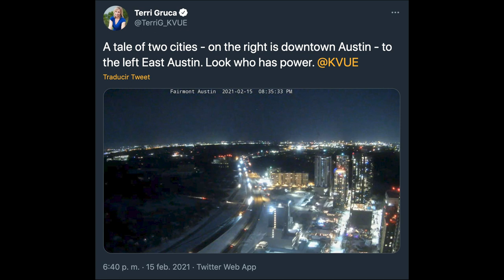Chatting the Pictures: A Telling Photo of a Cold Stricken Texas and the Heat About a Blackout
Welcome to Chatting the Pictures. Every two weeks, we present a short, lively video discussion between Michael Shaw, publisher of Reading the Pictures, and writer, professor, and historian, Cara Finnegan, examining a significant picture in the news.

In Tamir Kalifa’s photo for The New York Times, we see Downtown Austin beyond a darkened suburb during a historic cold system. The picture echoes others posted to social media as citizens assumed the electricity was being distributed unequally. We discuss the “reverse” weighting of the photo, how the scene was an outlet for discontent, and the irony of these citizens seeking out the car for light.